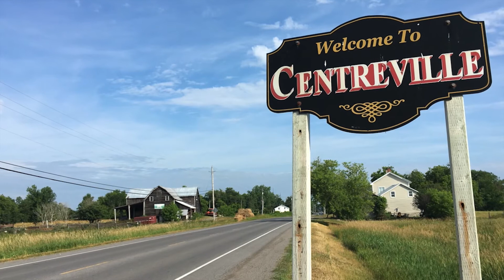December 6 2020 Service The Touch of Christmas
We are happy to be able to resume weekly services at our churches. We will post recordings of our service online on Sundays, some time after the service.

If you wish to support our church, you can send your church and Mission and Service offerings to your church treasurer at:

Newburgh Centreville Pastoral Charge
339 Academy Street, Box 188
Newburgh, ON
K0K 2S0